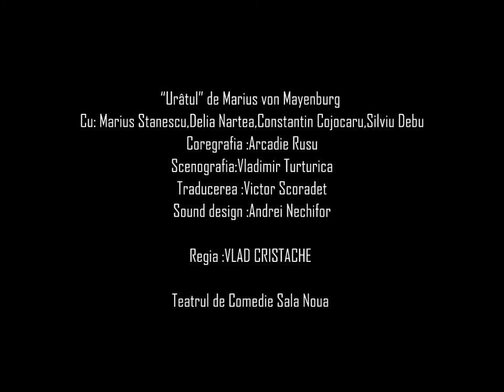Urâtul de Marius von Mayenburg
Urâtul   vorbeşte cu  cinism despre pierderea identităţii individuale într-o societate superficială dominată de imagine. O lume în care isteria pentru " faţa perfectă", echivalentă cu succesul professional, social şi sexual, dă naştere unor "oameni -- produs" debusolaţi şi depersonalizaţi. În urma operaţiei estetice, Lette devine modelul de success unanim acceptat într-o societate de consum în care totul se vinde, iar ambalajul cel mai frumos vinde cel mai mult. Frumuseţea proaspăt dobândită îl ajută să obţină tot ce şi-ar putea dori: bani, faimă, admiraţie, sex... dar pe drum pierde ceva esential, se pierde pe sine. În spatele umorului acid se naşte o întrebare majoră: cine sunt eu într-o lume în care cu toţii arătăm la fel?
                                                                                                                                                                                  Vlad Cristache